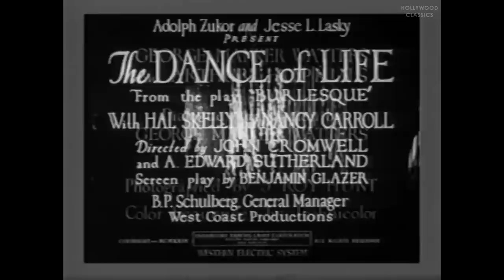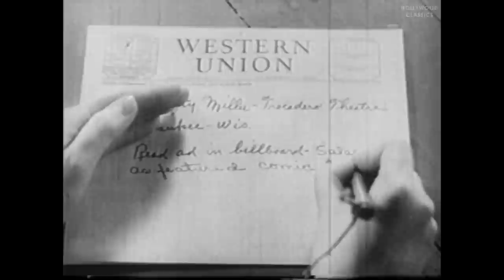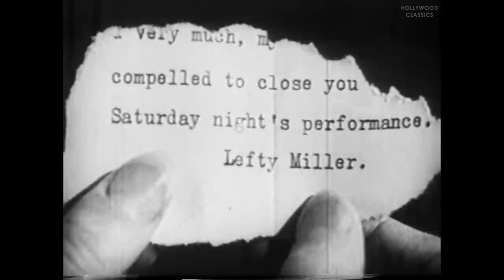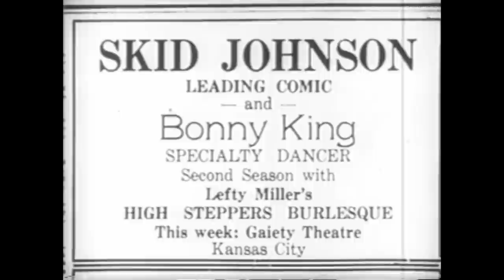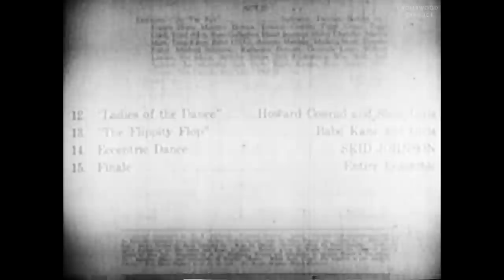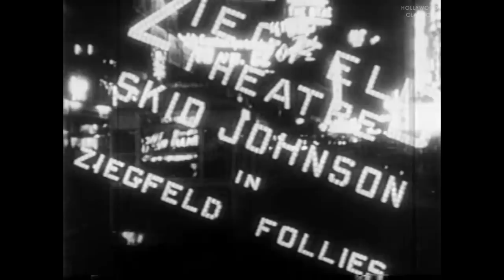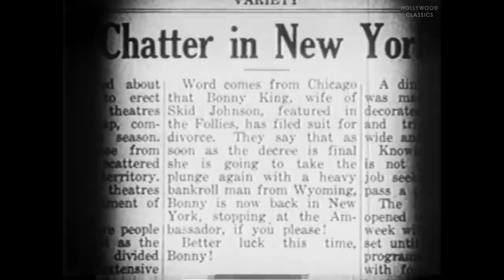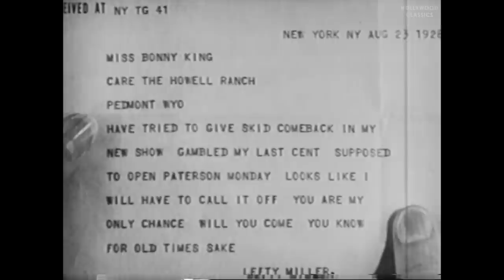The Dance of Life (1929) | Musical Film | Hal Skelly, Nancy Carroll, Dorothy Revier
Watch the 1929 Hollywood classic movie, The Dance of Life.

A vaudeville comic and a pretty young dancer aren't having much luck in their separate careers, so they decide to combine their acts, and to save money on the road, they get married.

Movie Name: The Dance of Life
Stars: Hal Skelly, Nancy Carroll, Dorothy Revier
Director: John Cromwell